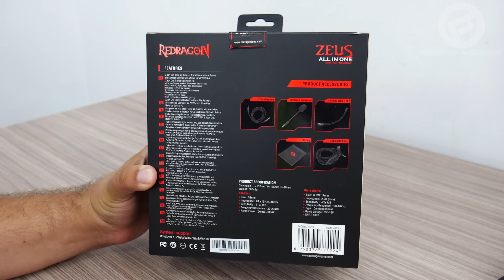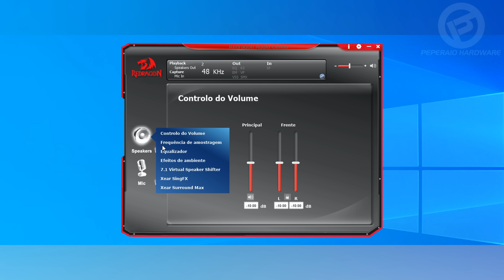1 mês de uso - Review do Headset Redragon Zeus H510: Durabilidade, conforto e teste do microfone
A Redragon vem trazendo uma enorme gama de periféricos ao mercado brasileiro, e rapidamente se tornou uma das marcas preferidas por aqui. Entre vários destes produtos, alguns eu já trouxe por aqui e hoje veremos mais um, o headset Redragon Zeus, um passo além do básico que a marca já oferecia, e eu conto um pouco da minha experiência após 1 mês de uso diário.

Equipamentos elétricos que eu uso e indico:
- Dispositivo Proteção DPS Clamper 5 tomadas
- Dispositivo Proteção DPS Clamper 8 tomadas
- Dispositivo Proteção DPS Clamper Ipocket 3P 10A
- Dispositivo Proteção DPS Clamper Ipocket 3P 20A
- Filtro de linha com disjuntor 20A, tomadas 20A
- Tomada inteligente positivo 10A (medição de consumo via app)
- Tomada inteligente positivo 16A (medição de consumo via app)